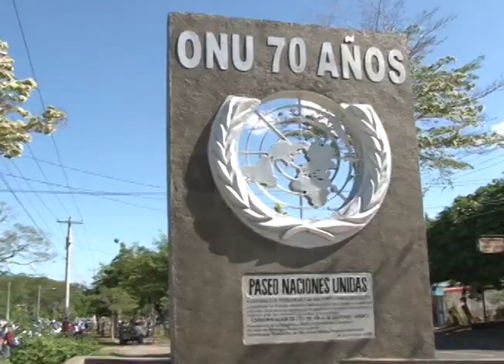Nicaragüenses marchan en el Día de los Derechos Humanos